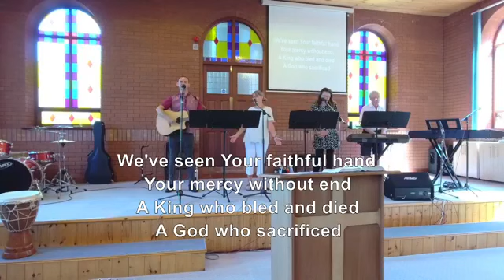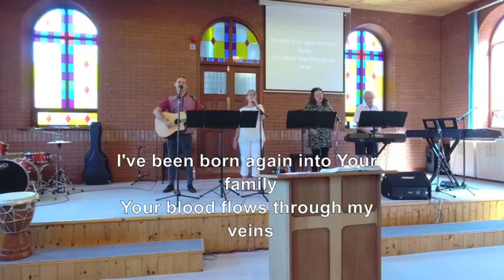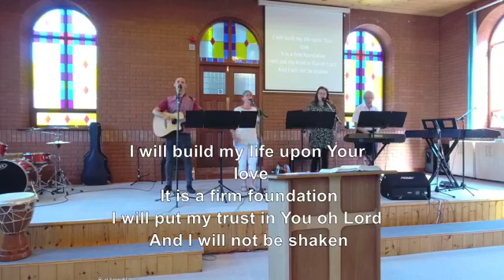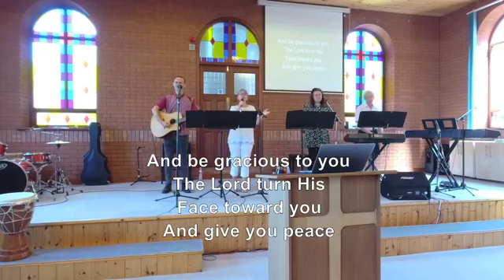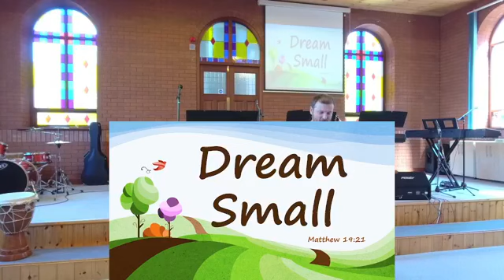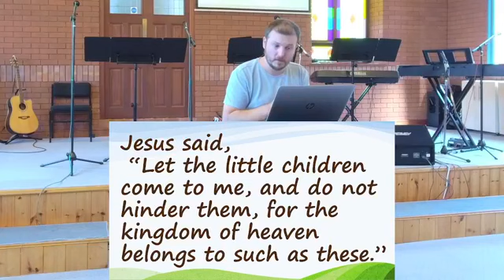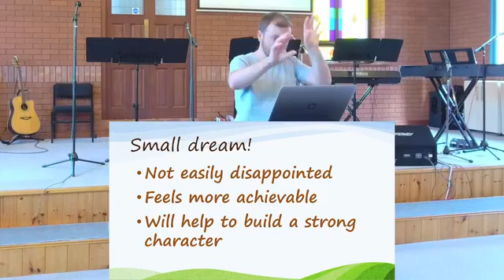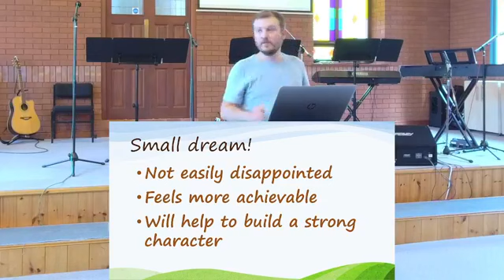Sunday Dedication Service. Dream small - Cristi T 18.07.2021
Thank you for joining The Gateway Church @ Leek for our Sunday service.  This Sunday we celebrate a dedication and Cristi teaches on dreaming small.